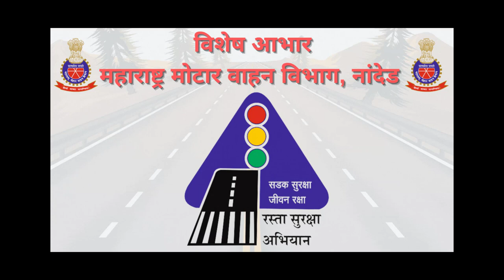5th to 7th | रस्ते की पाठशाला। आपत्कालीन परिस्थिती । V2 | VSchool